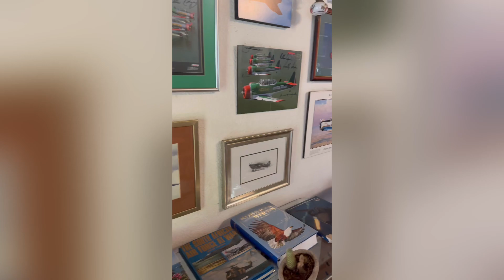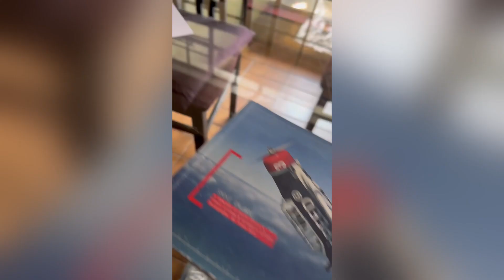पायलटचे medical 😳🙀 | southafrica flywithfighter aviationdaily 🇿🇦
Student pilot Medicals South Africa
SAÇA

INFORMATION :-

MEDICAL TEST
CBC BLOOD TEST
ECG
XRAY
URIN TEST
NORMAL FITNESS